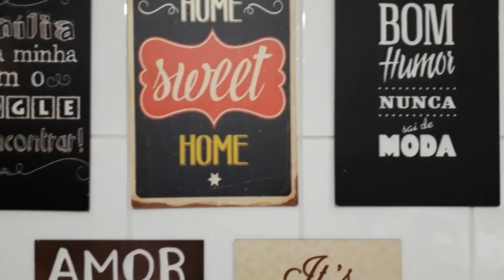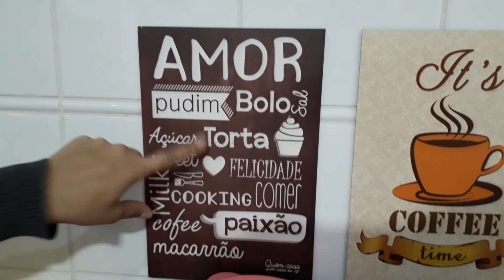Como organizo meus Tupperware.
O vídeo de hoje é  para mostrar a vocês os meus Tupperware e como guardo eles.
bjos a todos!!!